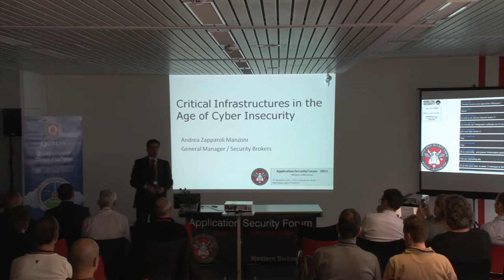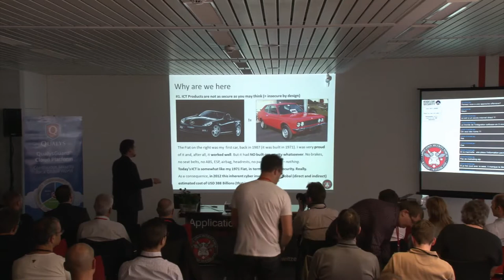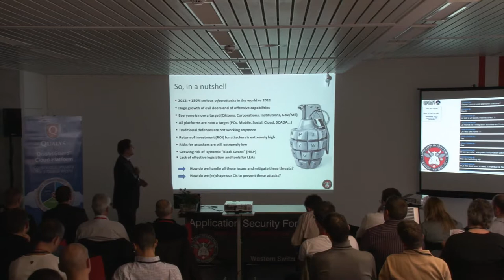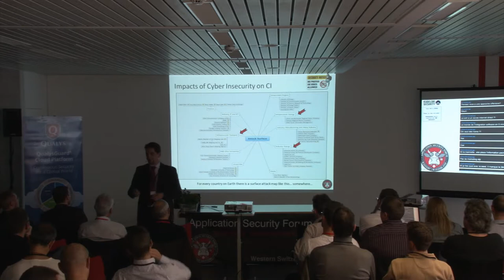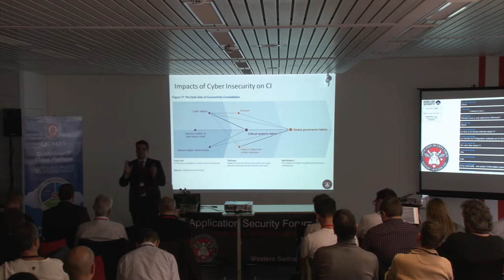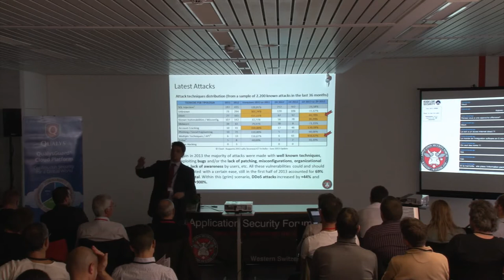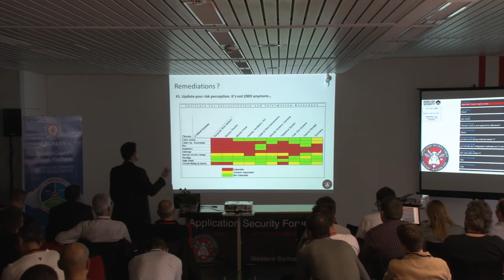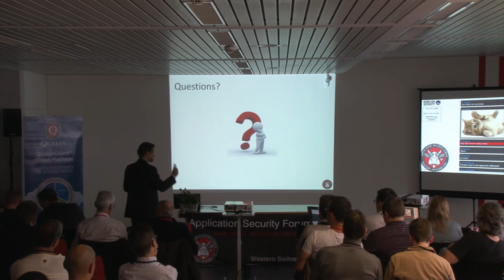ASFWS 2013 - Critical Infrastructures in the Age of Cyber Insecurity par Andrea Zapparoli Manzoni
Threats, risks, actors, trends, attack techniques, defense issues and possible future scenarios for Critical Infrastructures in the age of cyber insecurity.